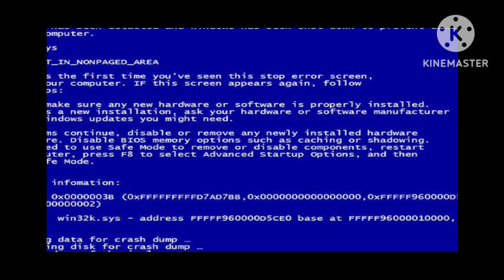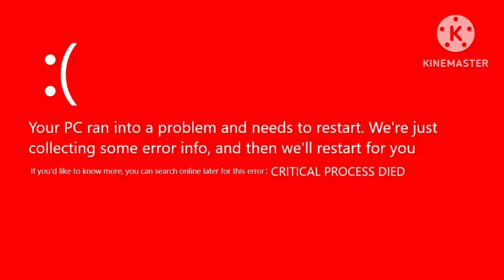Possessed Evil Barney Error (Fixed)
There Was a Mistake In The Last Chance Before The Ultra Punishment, So i Fixed It